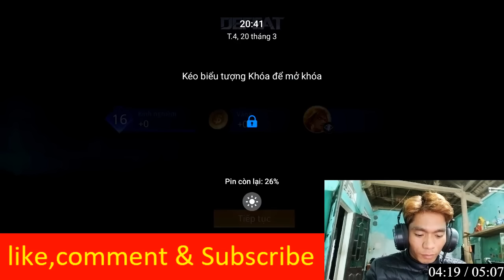Hữu Quyết Gaming | Liên Quân Mobile: Hướng dẫn các bạn chơi skin "BẮN CUNG CỰC CHUẨN"